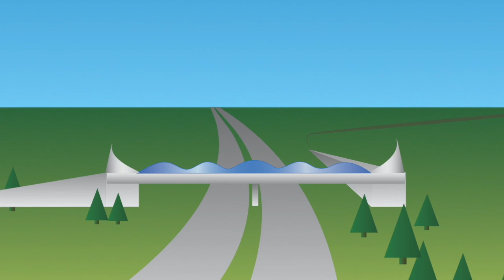M-5 Bridge Building April 22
Construction update of M-5 Bridge build; posted April 22.  Median work on the center pier should start soon.